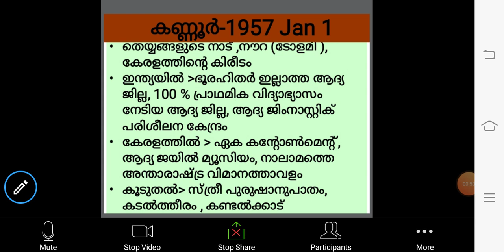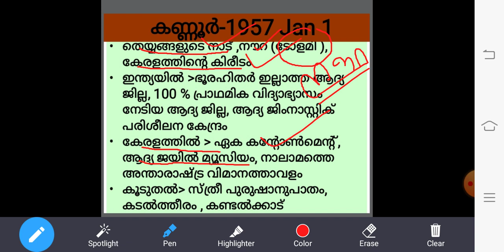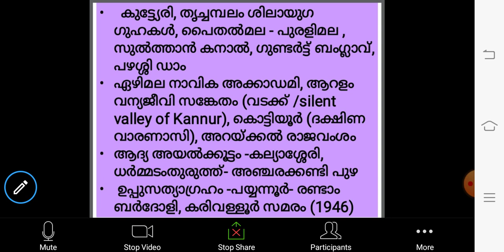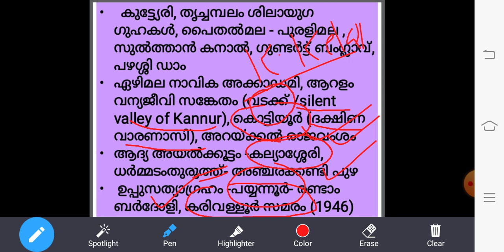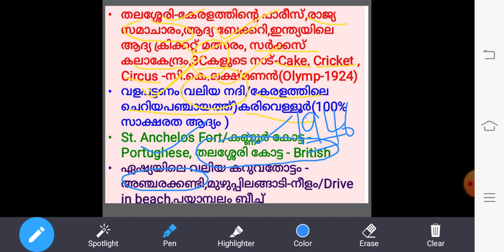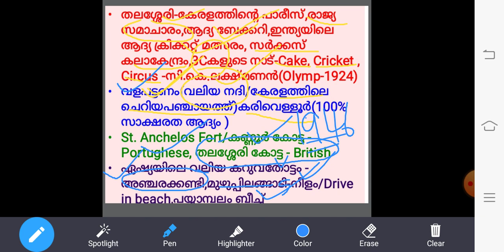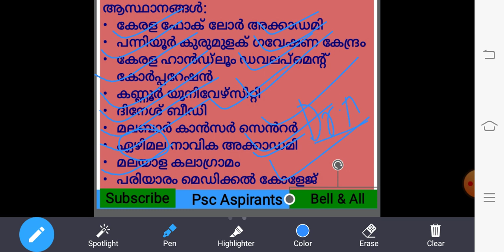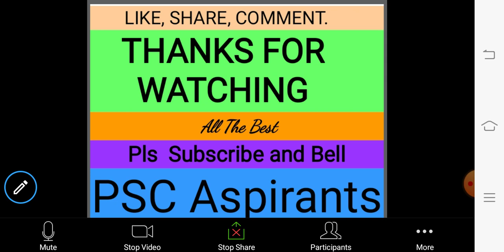കണ്ണൂർ ജില്ല കേരള PSC പരീക്ഷക്ക് ചോദിക്കുന്നവ - KANNUR - LDC/LP-UP/LGS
കണ്ണൂർ ജില്ലയെക്കുറിച്ച് പഠിക്കാം.. വേണ്ടത് മാത്രം.. എല്ലാ പരീക്ഷകളിലും ഏതെങ്കിലും ജില്ലയുമായി ബന്ധപ്പെട്ട ചോദ്യം കാണാറുണ്ട്.. LDC, LGS, LP-UP തുടങ്ങിയ പരീക്ഷകൾക്ക് വേണ്ടി തയ്യാറാക്കിയത്.